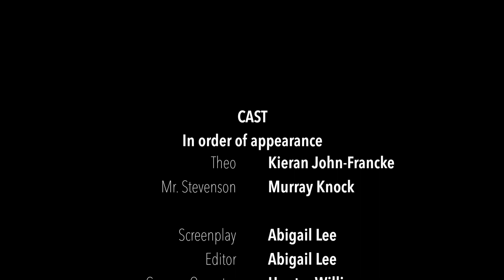Playtime - Short Film | HeyitsAbihere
Young Theo is oblivious to the events that are about to unfold as a result of him mistakenly kicking his ball over the fence. Curious and full of bravery, Theo sets out to retrieve his soccer ball. Little does he know that the neighbour, Mr. Stevenson, has strategically planned to lure innocent Theo into his home all along.

Starring
Kieran John-Francke as Theo
Murray Knock as Mr. Stevenson

Edited, Written and Directed by Abigail Lee
Camera Operator - Hunter Williams
Sound Recordist - Felix Effinger
Lighting Technician - Remy Despesse

▶▶ DEETS